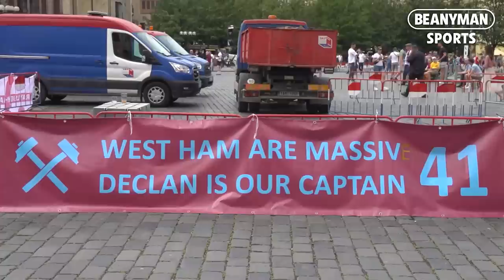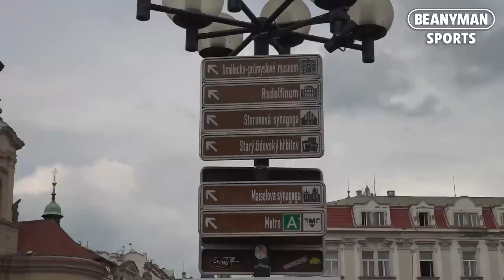West Ham fans TAKE OVER Prague as they prepare for first European final since 1976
West Ham fans prepare for their side's fist European final since 1976. They face Florentina in the Europa Conference Final on Wednesday.

Interviews in order; Steve Wick, Greg Robson, Andrew Hall